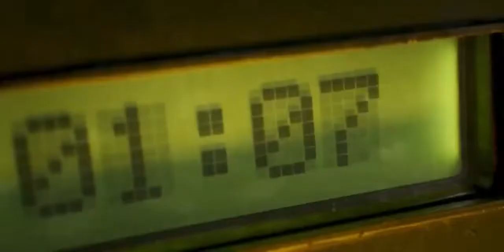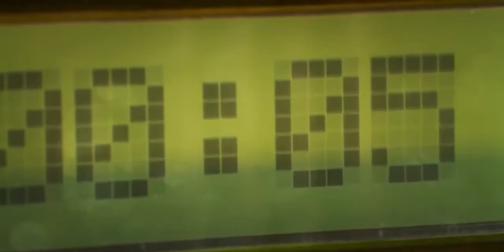Black Ops Cold War Season 6 Cutsences